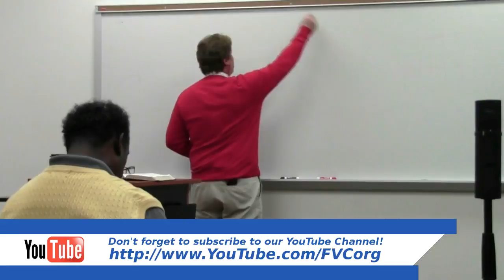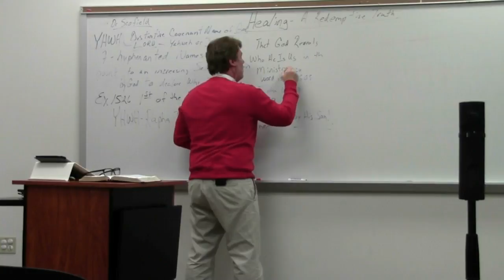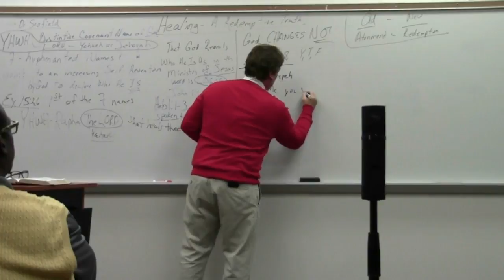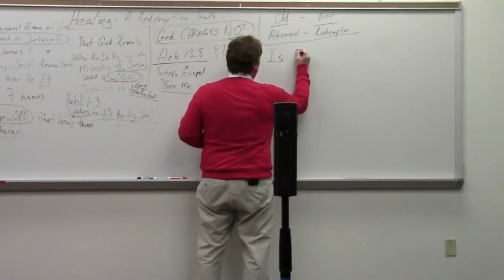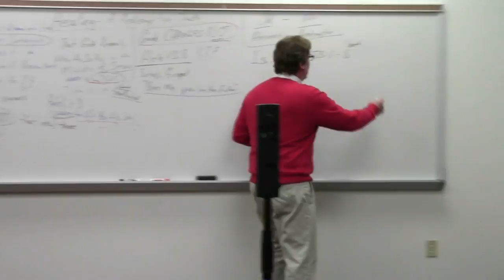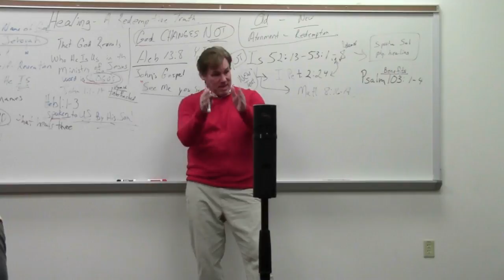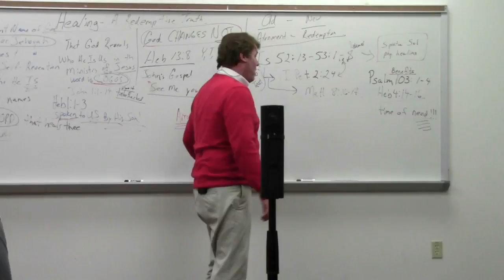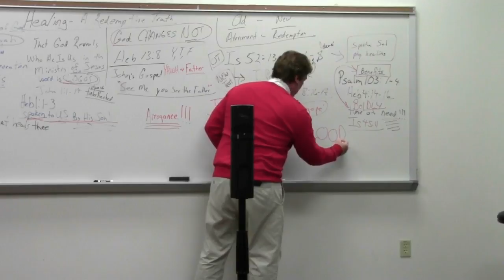(FVC 03/01/17 PM) Wednesday Evening Service - Healings in the Ministry of Jesus - Part 8